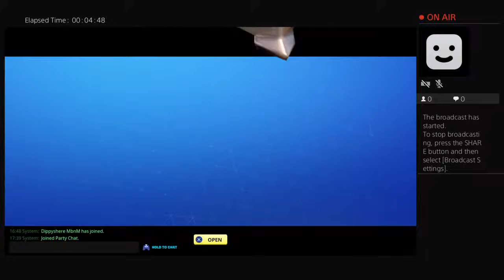Twine ssd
Hello Everybody!